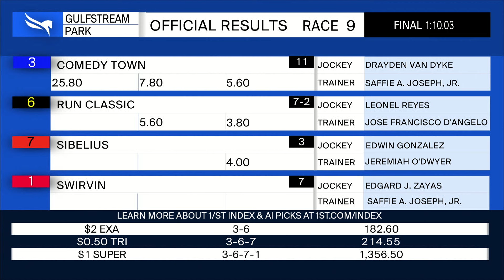Gulfstream Park July 6, 2024 Race 9